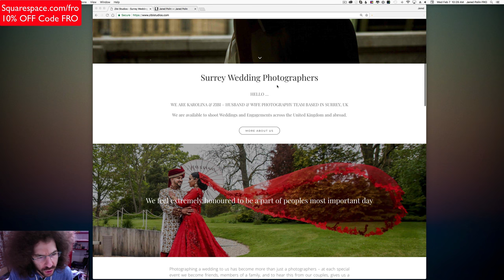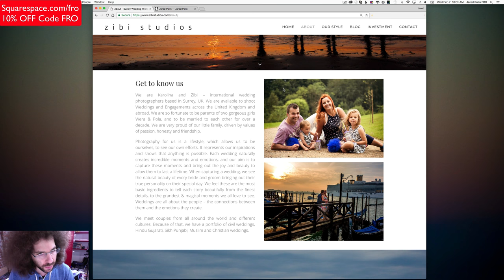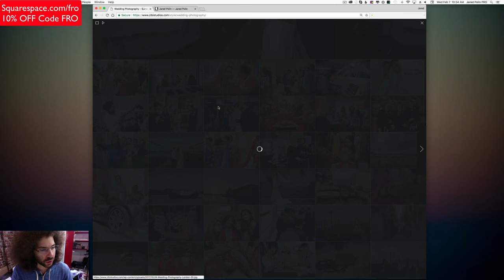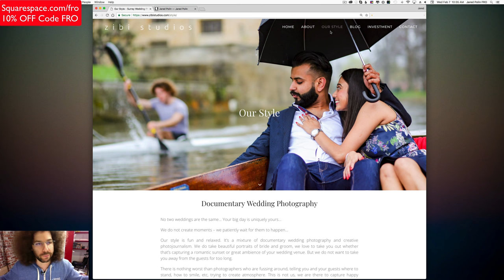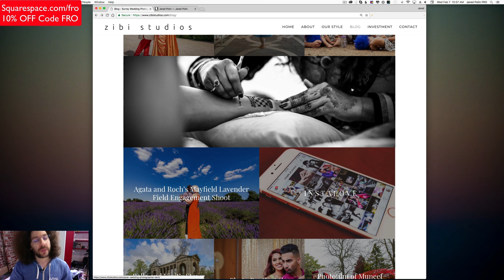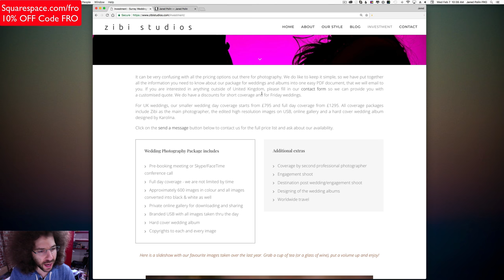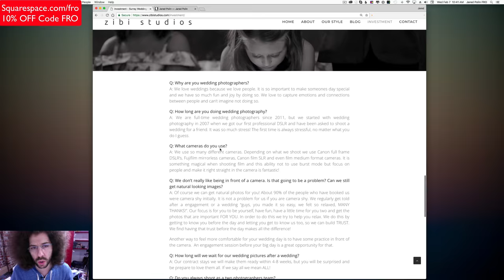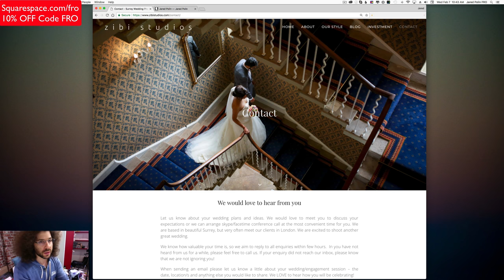STOP Saying "INVESTMENT" For Wedding Photography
I get it, you want to say something other then pricing or packages but "Investment" isn't it.  When you invest you generally expect a return on your investment.  In this case you are getting photos that will not go up in monetary value.  Sure they have personal importance but investment sounds so dam cold.